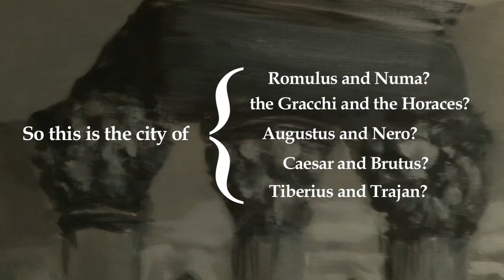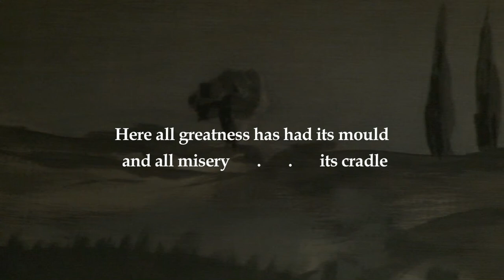Oath - part 1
Leandro Cardoso - meta-narrator
Sunao Vagabond - narrator english
Joaquin Barriendos - narrator spanish
Nicolas Nestoret - el libertador baritone
Greg Vamvakas - music composer
Paolo Gerbaudo - italian historian

Joseph Richards - scenic painting
Juliane Debeusscher - french translation
Lily Ford - english translation